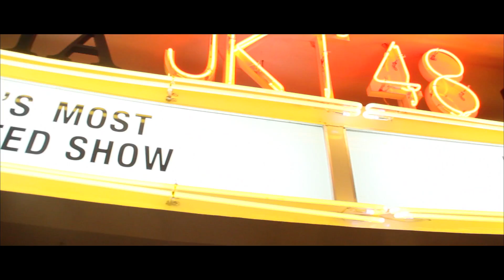NGAIDOL JEKEITI Eps. 3 - JKT48 Theater Special Heavy Rotation & Special Announcement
Sebuah series yang membahas event spesial JKT48, persembahan dari Roadkill Pictures & UMN48